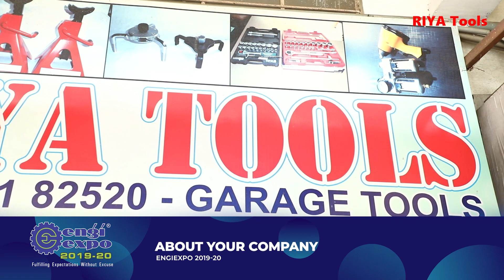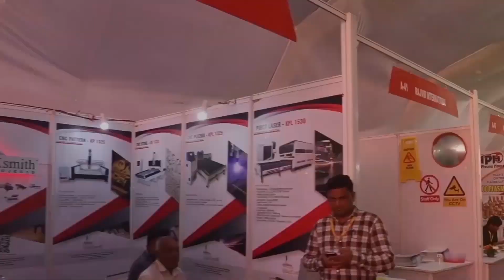Best Hydraulic Jack and Pneumatic Items | Dealers & Suppliers in Rajkot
Riya tools are the leading dealers and suppliers of Hydraulic jack and pneumatic items in Rajkot, India.

They are also the best dealers of all kinds of garage tools in Rajkot. They provide the best quality of tools to their customers.

The other products in which Riya tools are dealing with are Pneumatic gun, Pneumatic Grinder and Garage tools. They are known for providing the best after-sale services.

Riya tools are top players, when it comes to the best Pneumatic items dealers in Gujarat, India.

All the products in which Riya tools deals are branded Items with the best quality and best price.

We, Engiexpo are glad to introduce Riya tools as an active participant in the mega industrial exhibition. We are upcoming with the 5th Industrial expo – Engiexpo in Rajkot.

Address: Ajanta Complex Shop No 101 Opp Bombay Hotel, Gondal Road, Rajkot - 360002